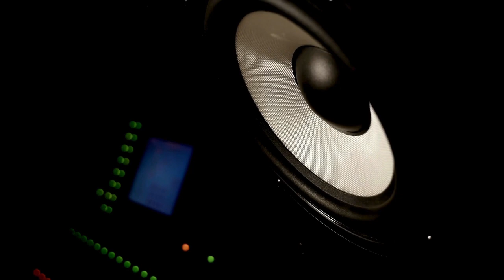Supermoon Revelations and Retrograde Reflections | Cosmic Alignments in August 2024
August 2024, marked by a stunning Supermoon and significant planetary retrogrades. This episode is dedicated to unpacking the profound cosmic energies that influence our daily lives during this period. We'll explore the impact of Mercury's retrograde on communication, delve into Pluto's transformative effects, and examine how these shifts affect Earth, Water, Air, and Fire signs uniquely.

As the Supermoon casts its potent light, Earth signs (Taurus, Virgo, Capricorn) may find themselves deeply rooted in personal growth, tapping into an enhanced sense of stability and resilience. Water signs (Cancer, Scorpio, Pisces) are invited to embrace their intuitive powers, using this time to navigate through their emotional tides with greater wisdom and empathy. Air signs (Gemini, Libra, Aquarius) will face challenges in communication but can harness this retrograde to refine their thoughts and express themselves more clearly. Meanwhile, Fire signs (Aries, Leo, Sagittarius) are set to experience a surge of energy, propelling them towards initiating bold, exciting projects.

Tune in to discover how this August’s Supermoon and retrogrades can catalyze changes in your spiritual journey, prompting introspection, adjustment, and growth. Don’t miss this chance to align with the cosmos and harness these dynamic energies! 🌕✨

This Channel is a catalyst for igniting profound thoughts and fostering positive energy for the mind, body, and soul. It is my firm belief that by uniting people through information and engaging conversations, we can collectively grow and evolve. Join me as we delve into discussions about life, love, opportunities, abundance, and social issues that have the potential to bring about positive change. Together, let's explore ways to nurture our mental, spiritual, and emotional growth. From metaphysics and psychic information to the concept of the New Earth, ascension, Christ consciousness, and other 5D related topics, we will embark on a journey guided by the universe itself.